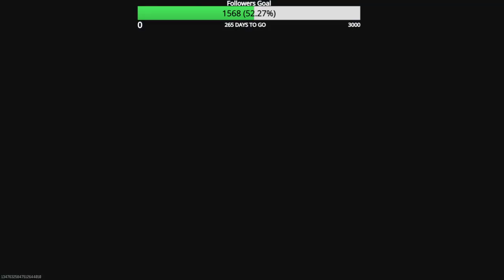Road to Full MW3 Zombie Mastery Episode 164 Tempus Razorback Golden Ivory